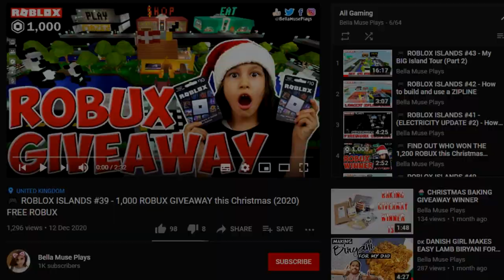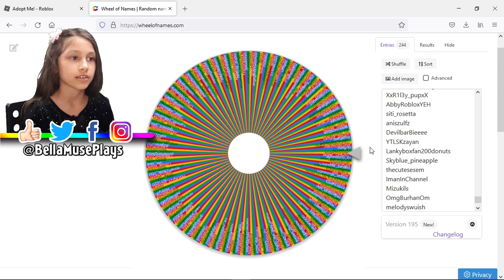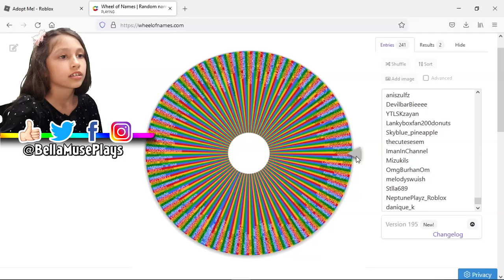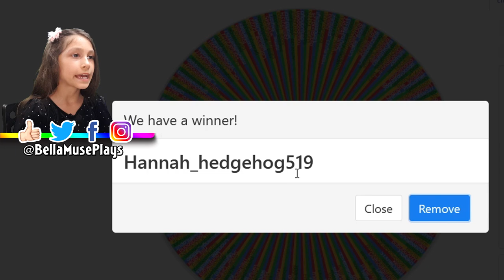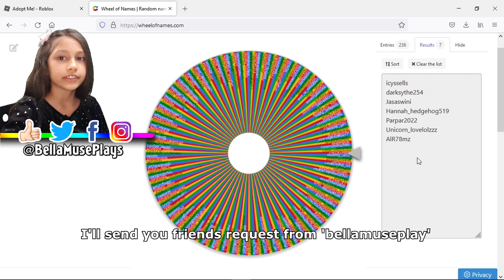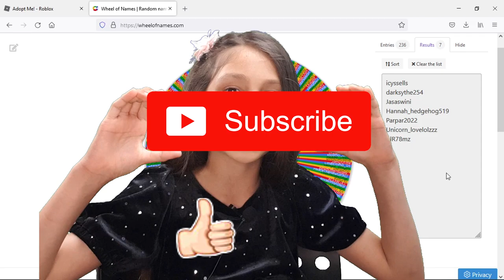🎮 Mega Neon Oceans Giveaway WINNERS - ADOPT ME! #69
👀 Watch out for more 'Making Neon Pets..' videos comming soon. Isabella is attempting to turn all of the pets in Adopt Me into Neons. 👀

Part 2 - Unicorn, Buffalo, Monkey
Part 3 - Cat, Bat, Bee, Monkey, Otter
Part 6 - Triceratops, Wolly Mammoth, Dodo, Sabertooth, Stegasaurus, Ground Sloth
Part 7 - Bandicoot, Snow Cat, Dragon, Frog, Fennec Fox
Part 8 - Puma, Red Panda, Griffin, Ginger Cat, Drake
Part 9 - Snowman, Musk Ox, Lynx, Yeti, snow Owl
Part 10 - Snow Puma, Beaver, Starfish, Penguin, Ghost Bunny
Part 11 - Toucan, Bunny, Horse, Australian Kelpie, Emu
Part 12 - Robin, Dingo, Kitsune, Wolf, Chicken
Part 13 - Silly duck, Rat, Rabbit, Dilophosaurus, Shiba Inu
Part 14 - Sloth, Panda, Koala, Albino Bat, Frost Fury
Part 15 - Ox, Lunar Ox, Metal Ox, Turkey, Robo Dog
Part 16 - Panther, Rhino, Skelerex, Wild Boar, Pig
Part 17 - Capybara, Polar Bear, Cerberus, Swan, Hyena
Part 18 - Shrew, Cow, Llama, Crocodile, Guardian Lion
Part 19 - Reindeer, Arctic Fox, Lion, Flamingo, Turtle
Part 20 - Stingray, Dolphin, Crab, Seahorse & Narwhal
Part 21 - Pink Cat, Brown Bear, K-Bee, L-bug & Dalmatian
Part 22 - Golden Ladybug, Golden Rat, Golden Penguin, Golden Griffin, Golden Dragon & Golden Unicorn.